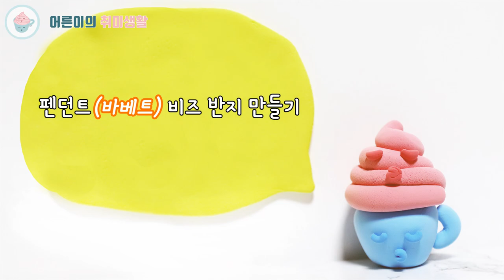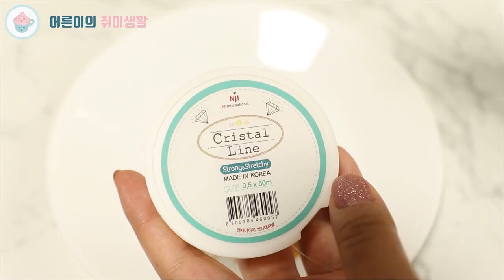비즈반지 만들기 | 초간단 반지 만들기 여름악세사리 | 비즈팔찌 우레탄줄 숨기기 [어른이의 취미생활]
비즈반지 만들기 꿀팁들이 가득!
팬던트를 활용에 더 근사한 반지를 만들어 보았어요~
여름 악세사리로 완전 강추! 집에서 간단히 만들어서 맘껏 활용해보세요 ♥♡

안녕하세요.

[구매 정보]
동대문종합시장 : 서울 종로구 종로272 5층 부자재 상가